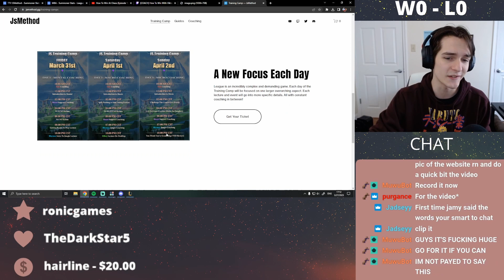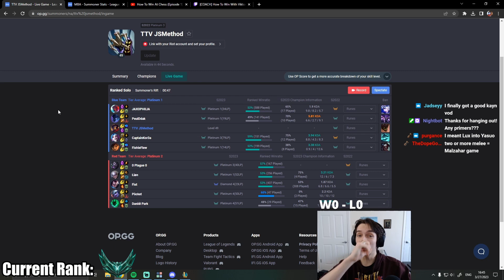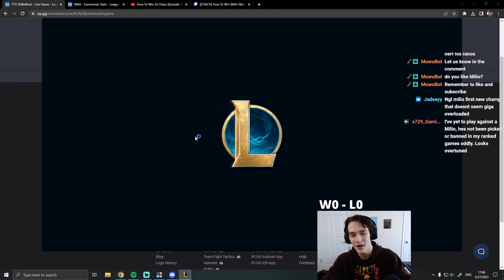How To Win As VIKTOR! (Silver - Diamond)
League of Legends season 13 Viktor guide and educational gameplay

Feeling generous?

► Coming Soon!

0:00 Intro
1:01 Game 1 - Silver
25:50 JS Training Camp!!
26:36 Game 2 - High Gold/Low Plat
1:05:03 Game 3 - High Plat/Low Diamond
1:29:10 Conclusion